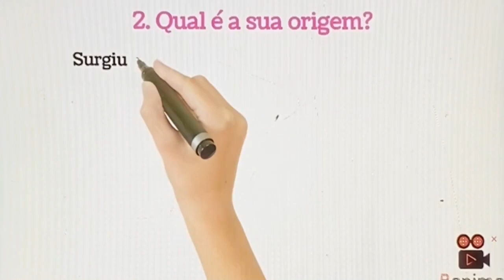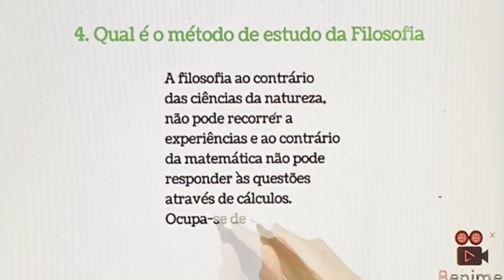Vídeo 31. Joana Faustino Introdução à Filosofia 10A EBSMC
Joana Faustino Introdução à Filosofia 10A EBSMC (MicroCurtas KinoCaparica 2023)